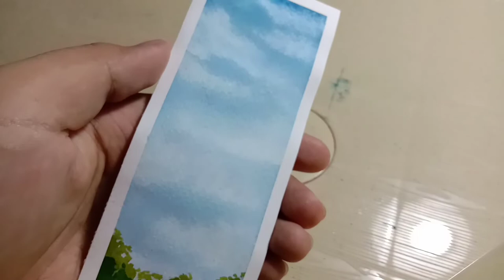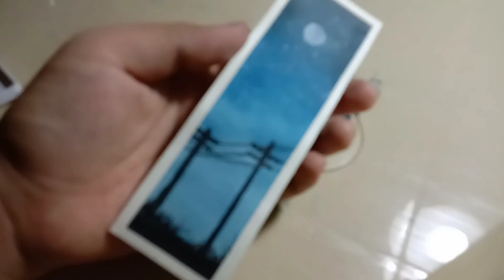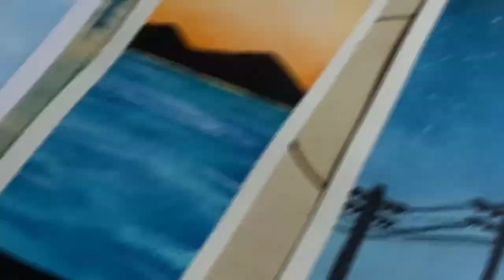Easy and Simple Watercolor Bookmark Ideas for Beginners! | Step-by-step Tutorial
hi guys, for today's video is a tutorial on how to make easy and simple watercolor bookmarks! enjoy!

MATERIALS USED:
·Fabriano Watercolor Paper
·Superior Watercolors

Earl's Art